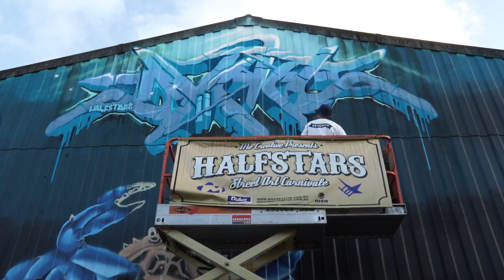DVATE 2018 | Graffiti writer who showcases the true art form of graffiti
From painting trains to becoming on of the most prolific artists in Australia. Not many writes can claim the coverage which Dvate has achieved, i'd say it's now impossible to move through Melbourne without seeing his artwork. In this clip Dvate exemplifies why graffiti is an art form.